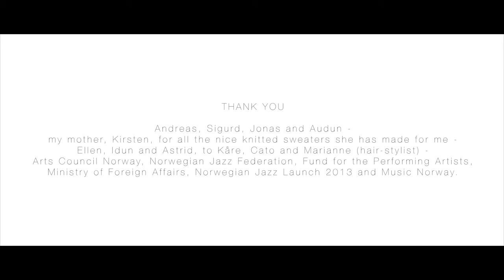NYESONGAR NO (the video) Karl Seglem (produced by Carsten Aniksdal)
Karl Seglem is unique in Norway's music scene, an outstanding tenor saxophonist, goat horn player, composer, producer and poet.

His new album will be presented autumn 2013 (NORCD & Ozella Music). He is unquestionably one of the great innovators and visionaries of Norwegian music, reinvigorating both jazz and traditional genres with his unswerving will to fuse expressions, pursue crossover ventures and embrace new instruments, sounds and perspectives. He has contributed so much to the Norwegian jazz scene since the 1980s, not just with his superb tenor sax playing, but with his use of goat horns, his work with Hardanger fiddle players and other traditional musicians, and his collaborations with key musicians from the burgeoning jazz- & world music scene all masterfully empowered and engaged with a whole palette of electronics. He is simply one of Norway's finest musical ambassadors.

While Karl Seglem is one of Norway's foremost instrumentalists, he is important for the Norwegian scene also for the work he has done as a composer developing new contemporary forms on the basis of jazz-, folk- and world music. He has also been instrumental to the growth of cross-over expressions and projects as a producer and record label manager for NORCD (since 1991). He is widely admired for his generosity in supporting younger musicians, guiding and promoting them, bringing his own characteristic sensitivity to every project he works with.

National and international renown has grown steadily and not least his four latest solo releases 'Femstein', 'Urbs', 'Ossicles' and 'NORSKjazz.no' have captivated both national and international critics and audiences. Among prizes and awards Karl Seglem received the highest order in Norwegian Jazz in 2010 - The Buddy-Award. In 2012 he received several prizes for his remarkable work such as NOPA's Music Prize for his commissioned work "Like Traces" to Vossa Jazz Festival  - creating his very own musical identity in Norwegian music.